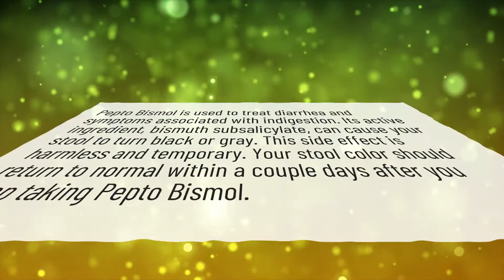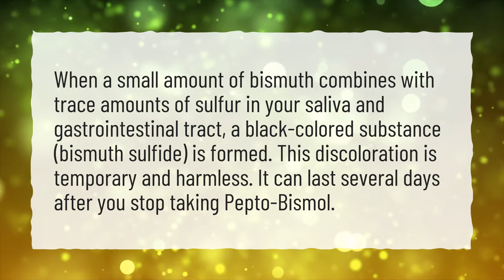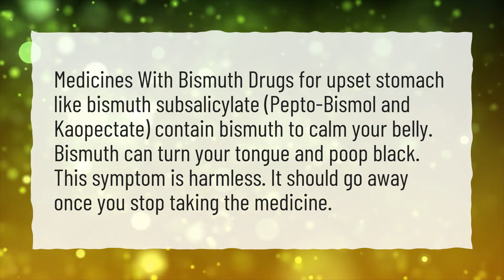How long does Pepto-Bismol stay in your system?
More About How Does Pepto Bismol Work • How long does Pepto-Bismol stay in your system?